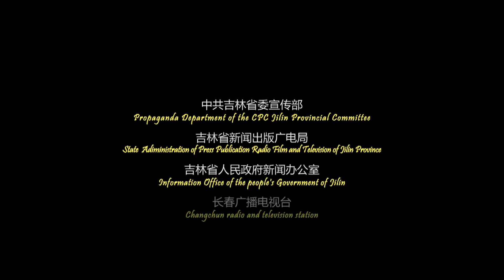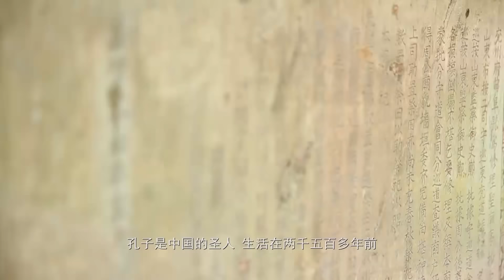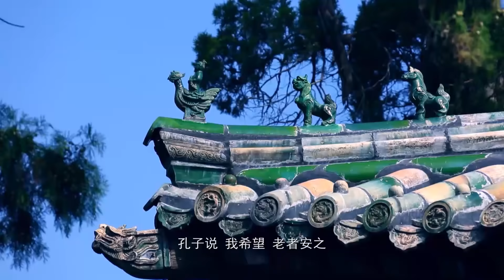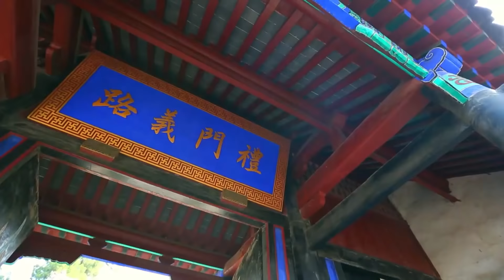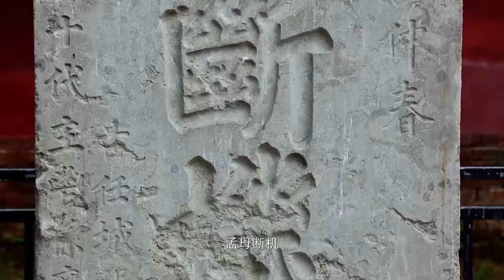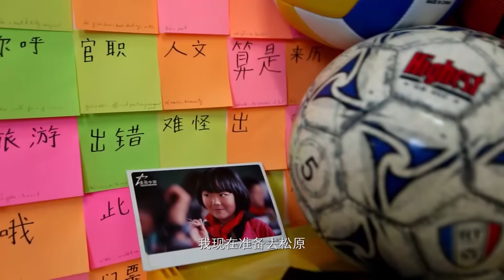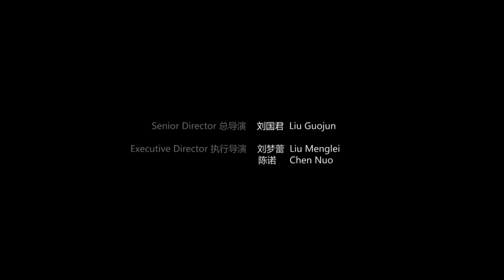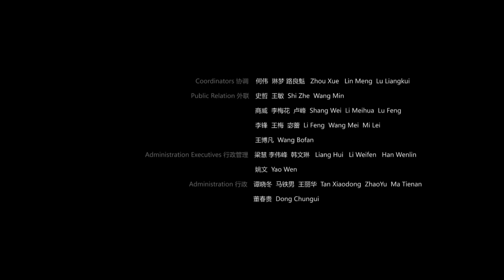وثائقي لمغربي على قناة تلفزية صينيية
الفيديو باللغة العربية الفصحى لانه لدي اصدقاء عرب كثر شجعوني على عمل الفيديو بالعربية ةالترجمة بالصيينية ويتناول الفيديو السادس لي مع احدى القنوات الصينيية حول تاريخ وثقافة الصين.